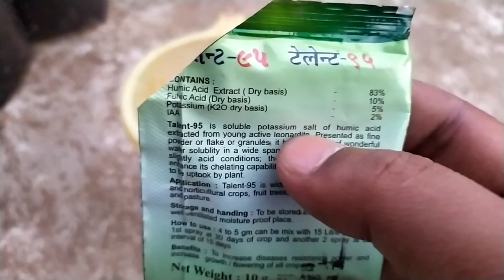Use Humic Acid in your New plants (update of vegetable plants) || By Odia Gardener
Hello Friends..
Today in this video we are going to learn how to use Humic Acid in your plant to get better result of your plants. After repotting of all plants we use humic acid as a stress relief formula. You can use it in your plants after repotting. Watch this video and keep on up to date with us.

If you want to join our facebook group then press the on the link given bellow:

if you do not watch our previous videos then press on the links are given bellow:

Happy Gardening.